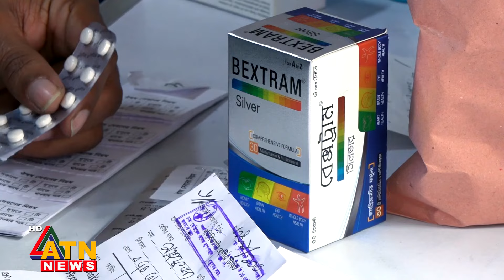ওষুধের দাম বাড়ানো ঠেকাতে হাইকোর্টের নির্দেশ | Amader Kotha |30 April , 2024 | ATN News